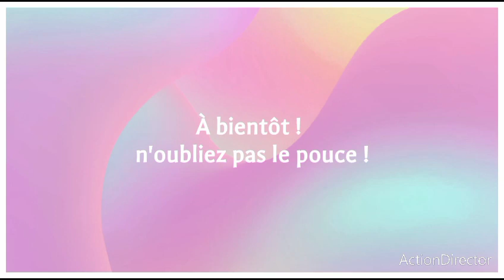mise au point !!!